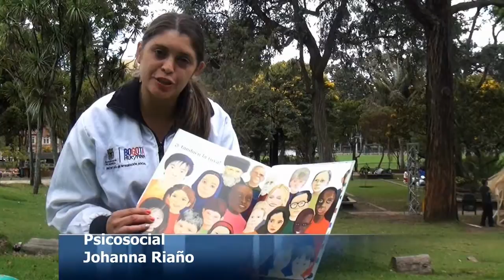AMBIENTES DE LECTURA EN FAMILIA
Este es el resultado  de una experiencia significativa, realizada en Colombia, Bogotá, en la Localidad Santa fé, más específicamente con las familias del  territorio Santa Rosa de Lima. El propósito principal logrado en dicha experiencia fue: Promover la lectura en  familia mediante la creación de bibliotecas personales que favorezcan ambientes adecuados y posibilitadores del desarrollo integral de los niños y niñas del Territorio Santa Rosa de Lima.
FONDO MÚSICAL: MARTA GÓMEZ-ÁLBUM COLOREANDO.
Un trabajo en asocio con el Colectivo: 1,2,3 Por la Lectura
Pueden encontrarnos en